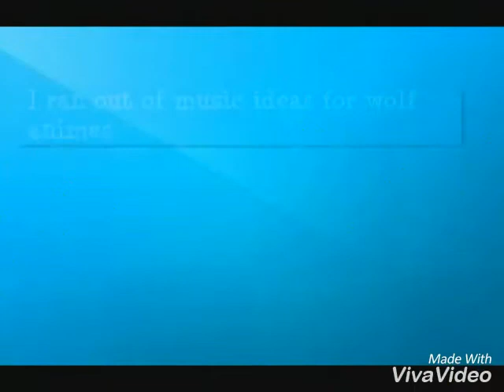What I have to say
These are just things I want to tell and show y'all cuz I'm new on YouTube and I want to say some things XD enjoy